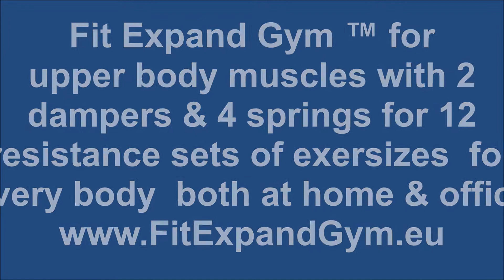Mini power twister Fit Expand Gym ™ with 2 dampers & 4 springs for 12 resistance sets 2021 patented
Основните физиологични параметри на трениращия като пулс, кръвно налягане, дишане, насищане на хемогоблина с кислород, проходимостта на кръвоносните съдове и др.. се следят  непрекъснато, чрез съответните им индекси, на дисплея . По този начин всеки, по времето на самата тренировка, може непрекъснато да следи изброените долу 1,2 и 3 показатели. Така се самоконтролира и поддържанет на приемливи параметри:
1. Пулсът в покой e около 70 удара в минута. За трениращия с Fit Expand Gym™ е добре да се поддържа около 100 и не е препоръчително да превишава 120. Тренираните хора са пулс около 60, а професионалните спортисти и по-нисък.  Жените са с малко по-висок пулс, а за бебетата и  децата в предучилищна възраст нормалният пулс е 80-100 в спокойно състояние. Кръвта разнася хранителните субстанции и необходимия кислород до всички клетки.
2. Качеството на доставяния кислород се следи, чрез показателя на насищането на кръвта с кислород. Степента на наситеността се нарича сатурация и се измерва в проценти, които следва да са над 95%. Тя най-много зависи от дишането, което е функция на силата на мускулите в горната част на тялото, за чиято тренировка се ползва Fit Expand Gym™.
3. Кислородът служи за оползотворяването на хранителните съставки в клетките. Този процес се нарича окисление на храната. Но тази храна следва да стигне до периферията на тялото, както и самия кислород с нея. Интензивността на достигането им до клетките се отчита и показваф с перфузионния индекс (PI). PI e интегрален показател, който се измерва, чрез артериалното и венозното налягания на кръвта и самата хидравлична проходимост на сърдечно-съдовата система. Перфузията кратко се превежда като проходимост (течливост). Проходимостта на артериите и вените зависи и от други фактори, включително от храни и лекарства. За хора, когато не ползват лекарства, PI можеэ да достигне до 20%. За PI няма строги норми и затова следва да се се следи при мускулното натоварване с Fit Expand Gym™  да не пада много - примерно под няколко процента. Интезивността на тренировката може да се променя, защото тренажорът Fit Expand Gym™ лесно се регулирура и се приспособява. Не само за хора с различни силови възможности, но и за един и същ трениращ, но в различно физическо състояние по време на изпълнение на упражненията. Например, при превишаване на приемливите физиологични показатели, мускулното натовaрване може да се намалява, чрез регулировките на тренажора.